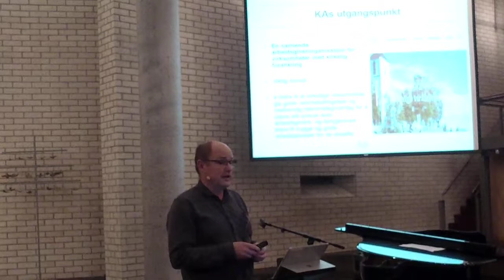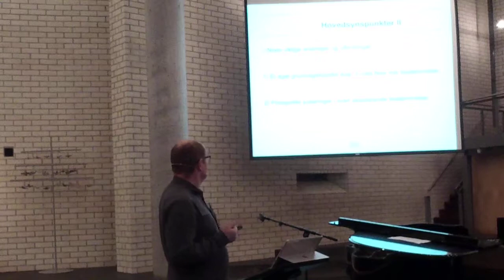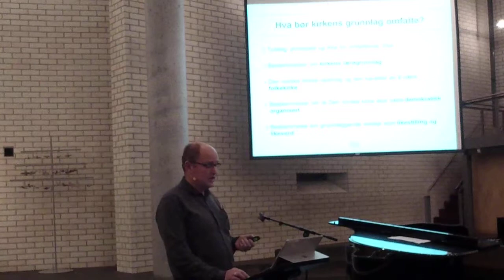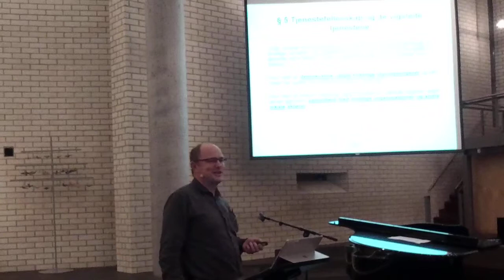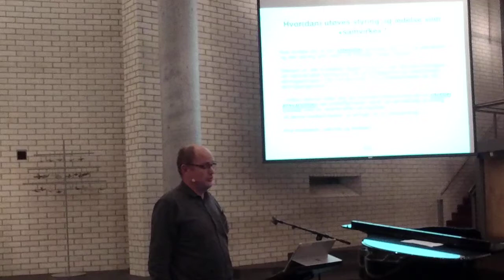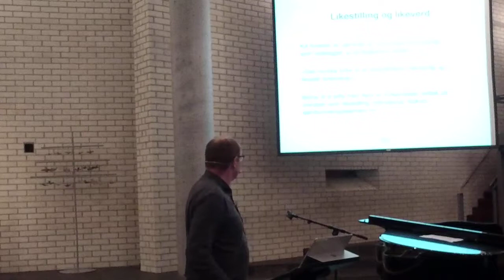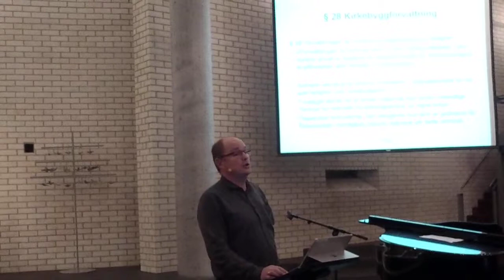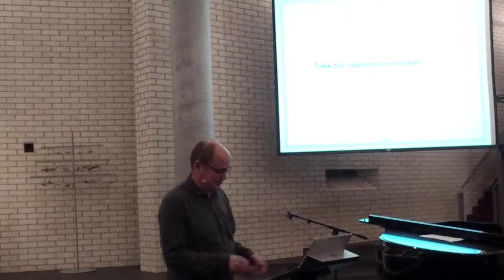Informasjonsmøte om ny kirkeordning, KAs innlegg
20. november var det informasjonsmøte i Grødem kirke om forslag til ny kirkeordning. Her er presentasjonen til Øystein Dahle fra KA.